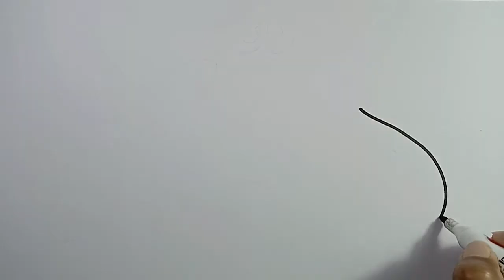Menggambar Kaligrafi || Kaligrafi Alhamdulillah | Calligraphy Drawing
Menggambar Kaligrafi atau menulis indah sangat baik untuk melatih motorik halus pada anak. Dalam video ini Kaligrafi dibuat dengan bentuk yang sederhana agar anak mudah dalam belajar menggambar atau menulis Kaligrafi. Tema dalam video ini Kaligrafi " ALHAMDULILLAH " adalah sebagai  ungkapan rasa syukur kita atas segalah nikmat dan anugerah yang diberikan oleh Allah SWT kepada kita. Dan secara pribadi sebagai rasa syukur kami karena channel Youtube Istoyo Painting Art banyak yang mendukung serta sudah dapat di monetisasi.

Bahan alat yang disiapkan :
Buku Gambar
Pensil untuk sketsa awal
Spidol Hitam untuk menebali
Crayon atau Oil Pastel